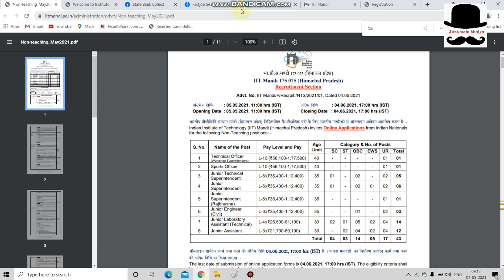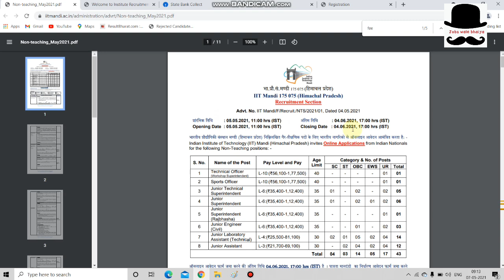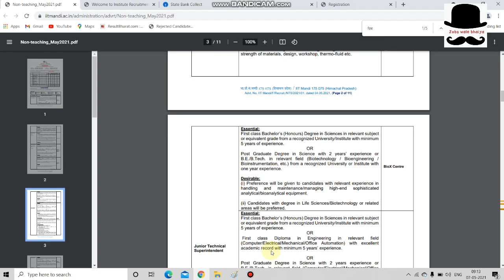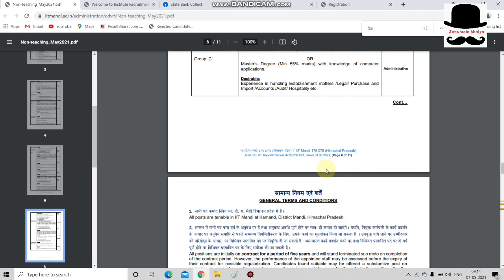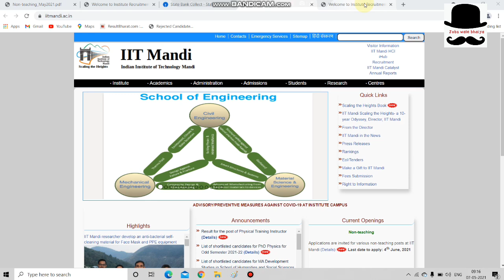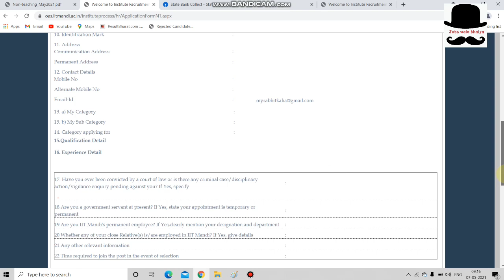new government jobs in may 2021 | iit mandi recruitment 2021| apply online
iit mandi invites online application for various posts from Indian nationals, apply online @jobswalebhaiya

government jobs may 2021
latest government jobs 2021
matric pass government job 2021
inter pass government jobs 2021
sarkari Naukri 2021
latest state government jobs
latest central government jobs 2021
Indian institute of technology mandi recruitment 2021
iit mandi recruitment 2021
iit mandi junior assistant and many more posts